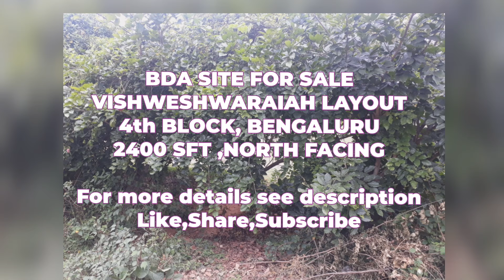VISHWESHWARAIAH LAYOUT| 4th BLOCK |BENGALURU| 2400 SFT| NORTH FACING SITE FOR SALE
VISHWESHWARAIAH LAYOUT
4th Block
BDA SITE FOR SALE
40/60 = 2400 SFT
North Facing
Rs.1.30 crore

We deal in Residential and Commercial Properties in Bengaluru

Note : Viewers are recommended to make appropriate enquiries and check legal papers before buying / renting any property .We are Property Consultant and do not check Legal Papers.